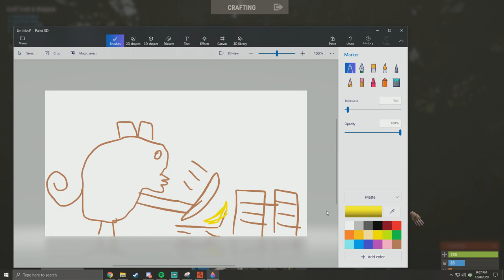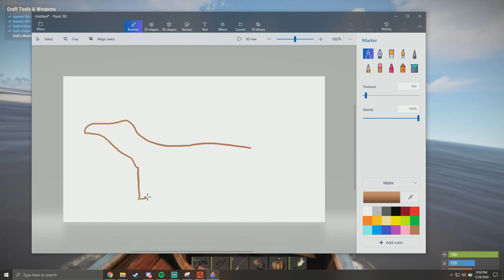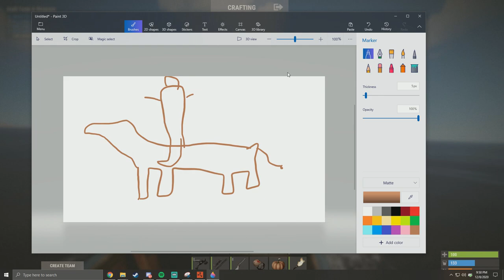compound bow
i use a lot of compound bows in this video. does it go well? youll have to wait and see.